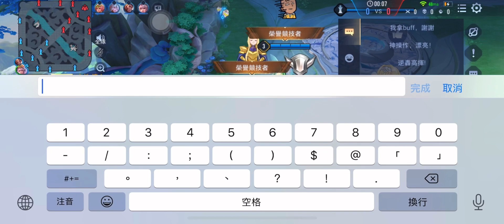傳說到底是在..玩個娛樂模式也能秒配電腦，官方做事啊